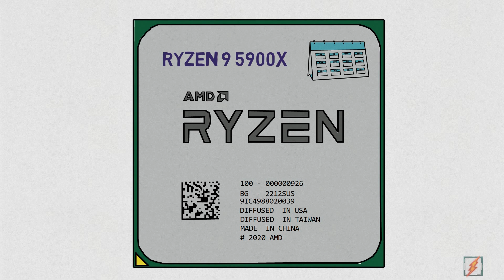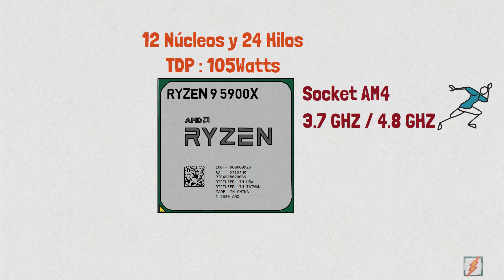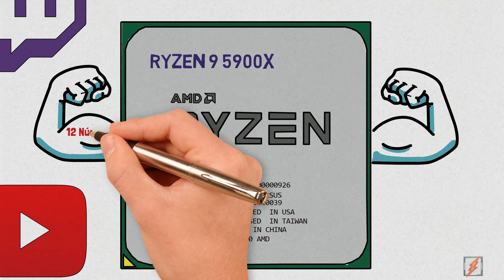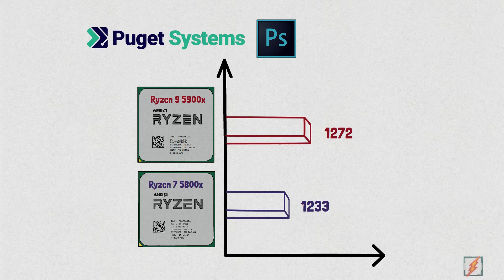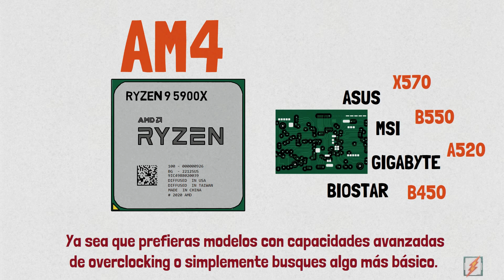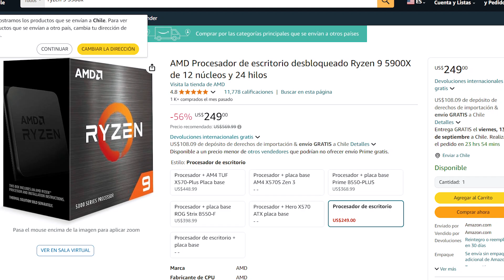🔥Ryzen 9 5900X - ¿ Que tan bueno es en 2025? Mejor que Ryzen 7 5700X y Ryzen 7 5800X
AMD Ryzen 9 5900X ¿Qué tan bueno es para el 2025? Streaming, Creación de contenido Youtube - Twitch

¿Estás pensando en construir la PC de tus sueños y te preguntas si el AMD Ryzen 9 5900X es el procesador perfecto para ti? ¡Estás en el lugar indicado!

A pesar de que el AMD Ryzen 9 5900X lleva algunos años en el mercado, sigue siendo una de las mejores opciones de CPU para los PC gamers y creadores de contenido .Con especificaciones impresionantes, un precio competitivo y un buen potencial de overclocking, este procesador es ideal para aquellos que buscan una actualización poderosa en la plataforma AM4.

👉Índice:
00:00 Ryzen 9 5900X.
00:55 Especificaciones técnicas del Ryzen 9 5900X.
01:31 Passmark Ryzen 9 5900X.
01:40 ¿Cómo funcionará el Ryzen 9 5900X en gaming?.
02:23 Rendimiento en aplicaciones.
03:36 Eficiencia Ryzen 9 5900X.
04:06 Compatibilidad Ryzen 9 5900X.
04:39 Gráficas para Ryzen 9 5900X.
05:08 Conclusión.